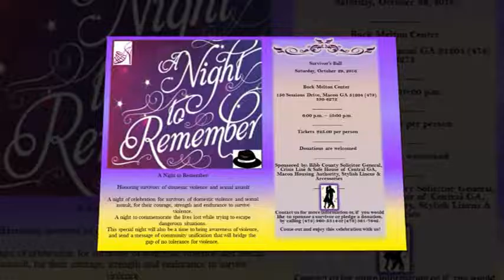A Night to Remember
Come out Saturday, October 29th and enjoy this celebration with us from 6PM-10PM. at the Buck Melton Center 150 Sessions Drive In Macon. Tickets are $25 Per Person.